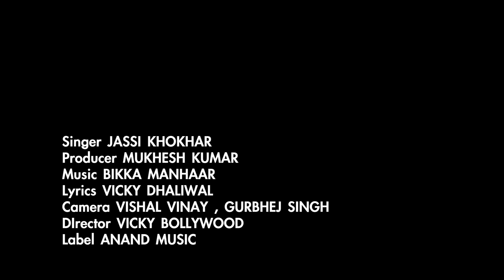Jassi Khokhar || Ford || New Punjabi Song 2017|| Anand Music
Ford -  Jassi Khokhar on

Download Ford Caller Tunes:

Airtel: Dial 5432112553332 and set this song as your hello tune
Vodafone: SMS CT 3415418 send to 56789 and set this song as your caller tune
IDEA: SMS DT 3415418 send to 55456 and set this song as your dialer tune
BSNL : SMS BT 1860524 to 56700 and set this song as your BSNL tune
Docomo: SMS SET 3415418 to 543211 and set this song as your caller tune
Aircel :SMS DT 1860524 to 53000 and set this song as your caller tune

Singer :- Jassi Khokhar
Song :- Ford
Album :- Red Rose
Producer :-Mukesh Kumar
Lyics :- Vicky Dhaliwal
Presentation :- Rajinder Nagi
Video:- Vicky Bollywood
Editor :- Jasdeep Jassi
Label :- Anand Music